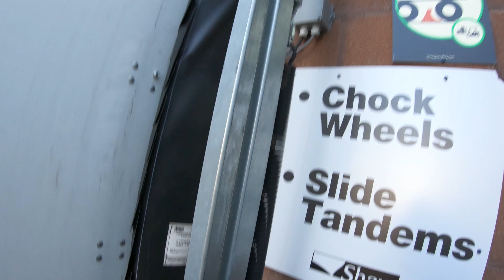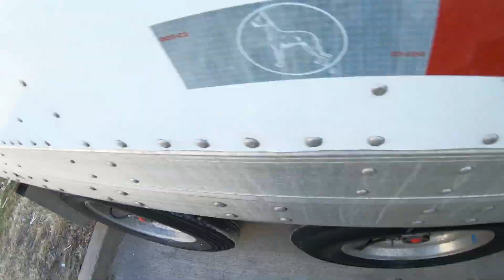Trucking to Wentzville Missouri